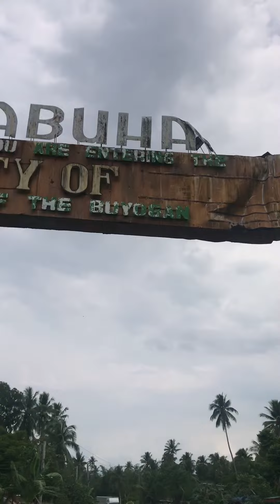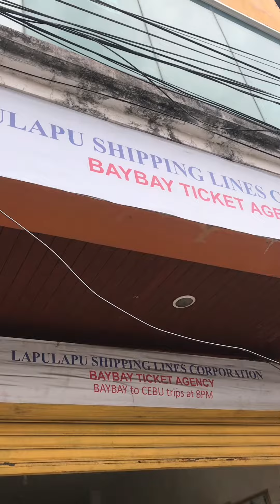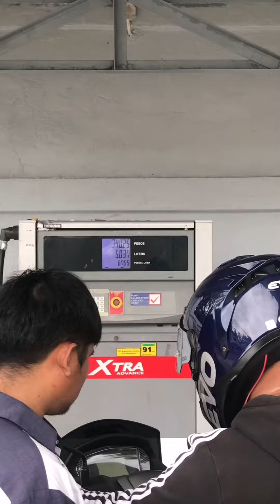nag longride ako sa malapit, Bye-bye!